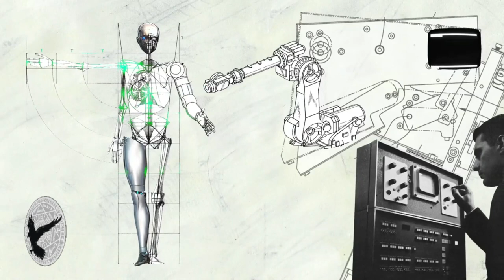INTELIGENCIA ARTIFICIAL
Canal Esotérico...